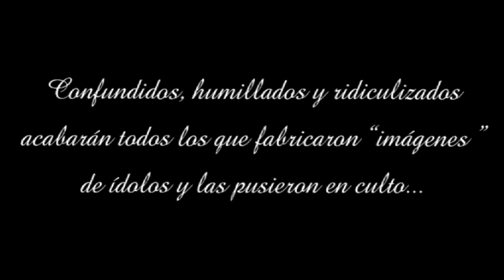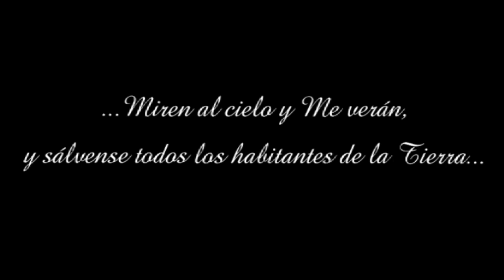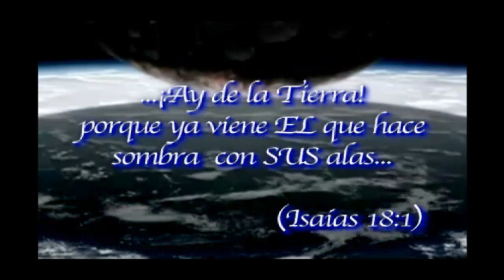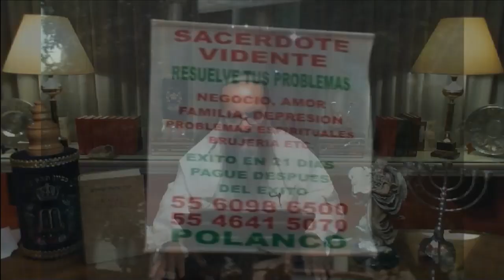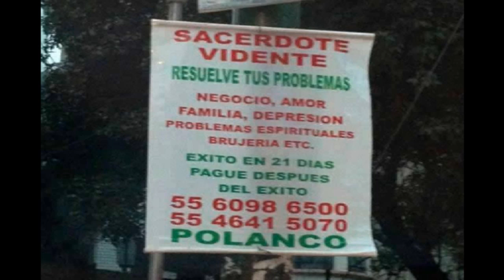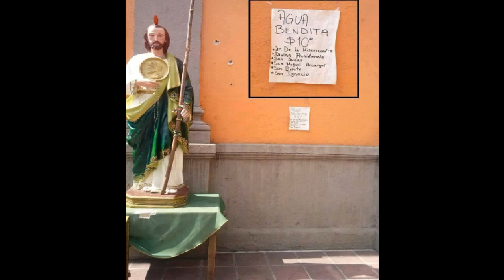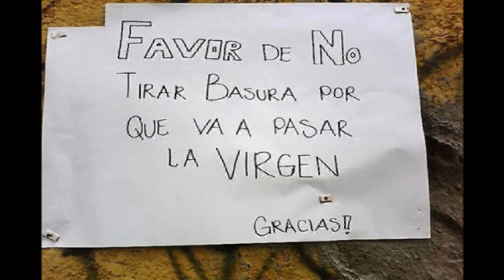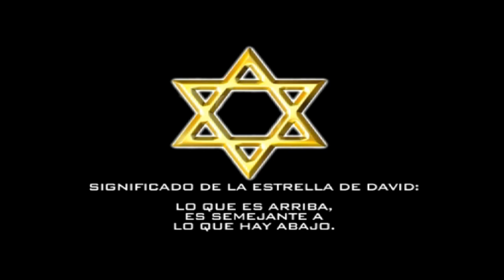LA BIBLIA, UNA EVIDENCIA EXTRATERRESTRE INNEGABLE -Jorge Valderrabano- PROGRAMA 94 (30/MAR/2014)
Gran programa número 94, que en esta ocasión, se presentó una interesante noticia acontecida sólo unos días antes relacionada con el papa Francisco; además de haber tocado el tema: LOS COMECHINGONES.